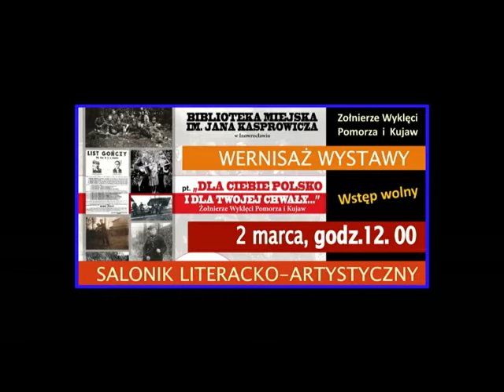Magazyn Miejski z dnia 27 lutego 2015 r.